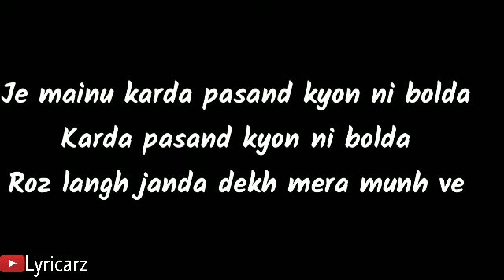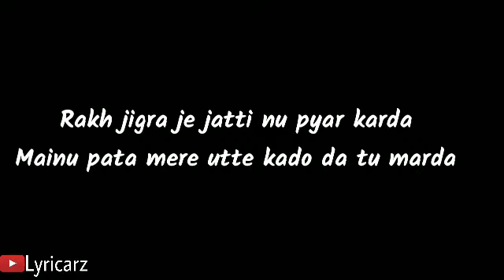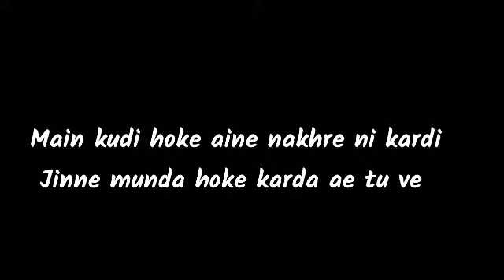Nakhre Lyrics Ft Jassi Gill